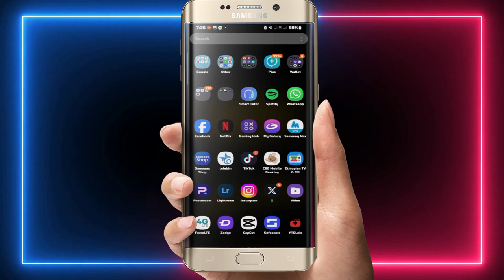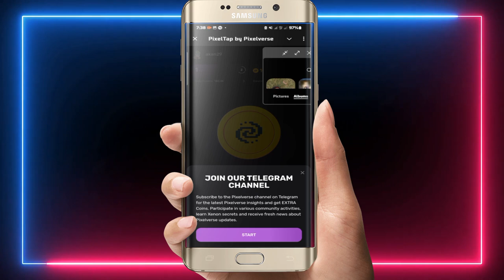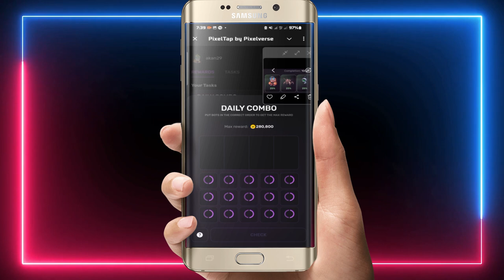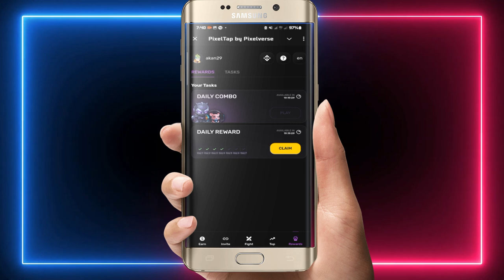How to Play Pixeltab | MemeFi | How to Earn Airdrop Projects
How to Play Pixeltab  | Airdrop for MemeFi
ይህን ሣታዩ Pixeltab  | MemeFi  እንዳጀምሩ
A meme-flavoured battle arena for meme token owners
Welcome to the Pixelverse Mini Game, where you click, battle, and earn rewards!
Here’s what’s waiting for you:
📈 Never stop Clicking: Click as much as you can and watch your points soar.
⚔️ Battle Time: Fight other players in real-time. Use your quick moves to dominate!
🤖 Power Up Your Robots: Upgrade your bots to make them even stronger.
🧑‍🎤 Invite Your Crew: Bring your friends into the game and get extra rewards.
Ready to cause a riot? Slam the “Launch Bot” button below and dive into the chaos. ⚡️
Pixelverse — You’re the game changer.